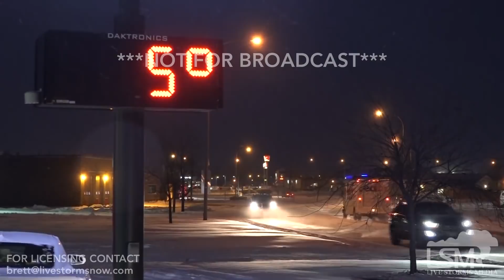12-20-2017 Minot, ND - Extreme Cold and Icy Conditions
Minot, North Dakota cleans up after a snow storm, as icy conditions take hold in extremely cold temperatures.  Heavy traffic continues on snow covered and icy roads at night.

-- Shotlist --
- 2 shots of a plow clearing out a parking lot of snow in Minot, ND.
- Traffic drives by a temperature sign reading 5 degrees as snow continues to fall after sunset in Minot, ND.
- Various shots of heavy traffic driving on snow packed and icy roads at night in Minot, ND.